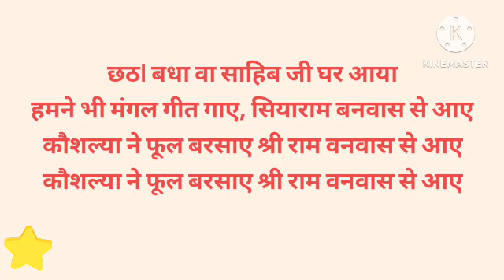बधावा गीत Number 9